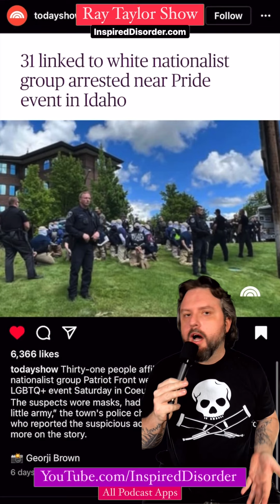Cops politely arrest domestic terrorists - Swipe Up 192 - Opinion - Ray Taylor Show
Shout Out To: @cnet @foxla @nbcpalmsprings @todayshow

Daily Podcast: Ray Taylor Show - InspiredDisorder.com/rts
Daily Painting: The Many Faces - InspiredDisorder.com/tmf
ALL links: InspiredDisorder.com/links